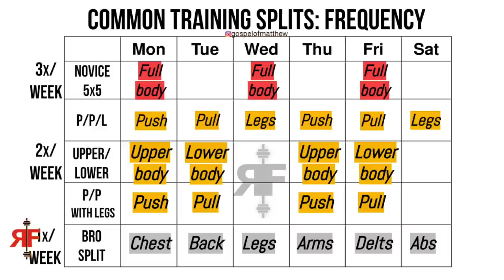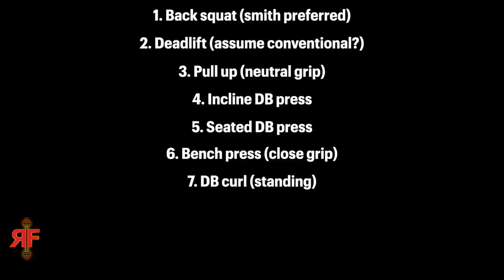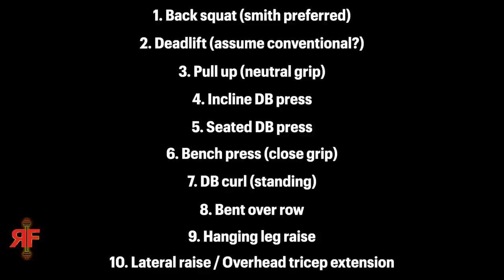CBum's Top 10 Hypertrophy Exercises Are NOT OPTIMAL!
cbum's top 10 hypertrophy exercises are not optimal science evidence based The Only 10 Exercises Men Need To Build Muscle | 4X Mr Olympia classis physique ifbb pro training workout bro split vs ppl program mario rios Chris Bumstead williamson modern wisdom gym beginner novice lifters new to weight training weightlifting what to do where to start what program plan routine bro split how many sets and reps exercises per day week should i do 10-20 muscle growth group maingaining bulk cut recomp bulking cutting food foods meal prep muscle kitchen diet nutrition full day of eating macros calories hypertrophy powerbuilding powerlifting for mass aesthetic body building aesthetics bodybuilding hamza push pull legs upper lower fullbody full body 5x5 cultivating mass when and when not to train to failure are you ego lifting know the signs how to stop starting strength ice cream fitness 2.0 stronglifts strong lifts nouns grey skull phul gzclp candito 3d delts every reason why you are not getting stronger nsuns 531 5/3/1 bbb the triumvirate boring but big conjugate concurrent linear daily undulating periodization lp dynamic double progression 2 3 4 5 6 day are you ego lifting signs you're in novice lifter purgatory skinny fat truth fitness industry body dysmorphia normal rpe rir reps in reserve rate of perceived exertion we trained like kyriakos grizzly andrew tate redpill red pill blackpill black pill dating modern women looksmaxxing gymcel myths mistakes overweight obese bigger and stronger physique neck traps chest pecs arms forearms grip delts front rear side lateral shoulders back lats traps lower low back glutes hamstrings quads legs calves core abs optimal science evidence research based pubmed ned algorhythm preworkout hopscotch on the machines zyzz constant time under tension brah how to lift weights safely more gain less pain rf power hour

—REVIVAL Fitness—